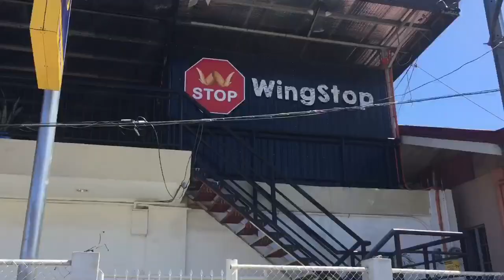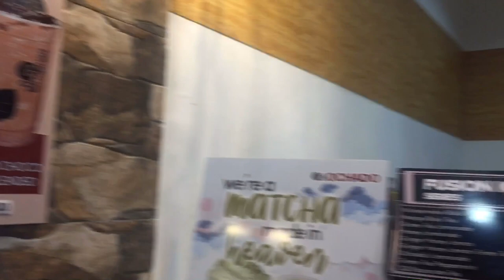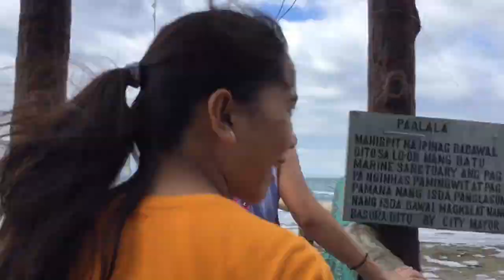HOMETOWN TOUR WITH LAAG SQUAD (Vlog #6)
Long weekend, so let us tour you in our hometown with the LAAG SQUAD ❤️